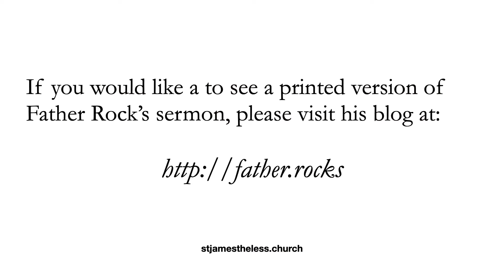The Sermon for 14 August 2022, Year C Proper 15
Join us for our sermon for the 14th of August, 2022. Today's readings are Year C Proper 15. Thank you for worshiping with us! Blessings!